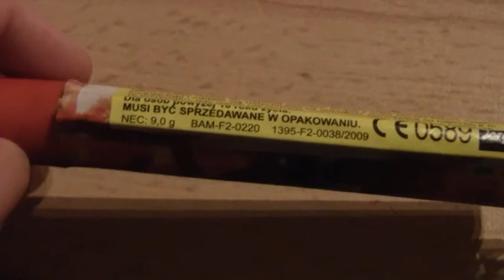Jorge Sky Rockets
Heute einige kleine Sky Rockets von Jorge für euch.Kostenpunkt 6Stück für 2€.